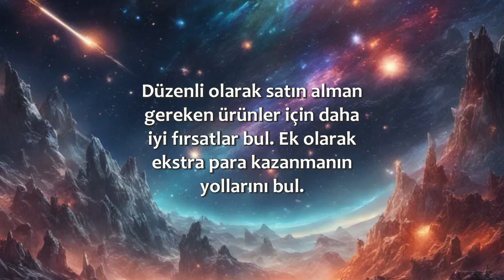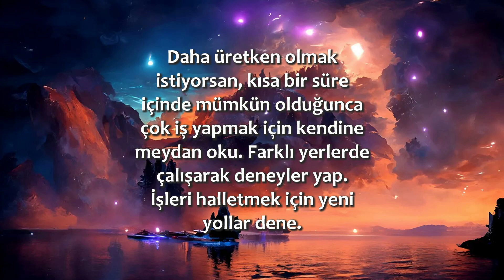Rutin Sıkıcı Olmak Zorunda Değil | 15 Aralık / 365 Gün Öz Disiplin